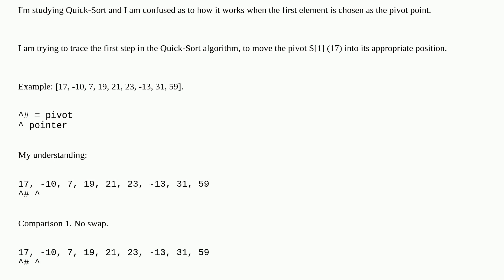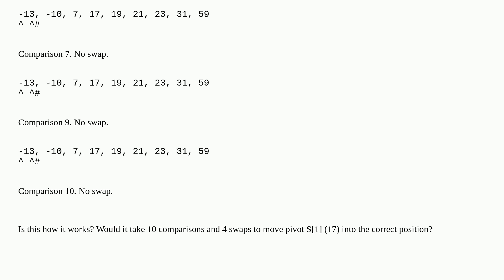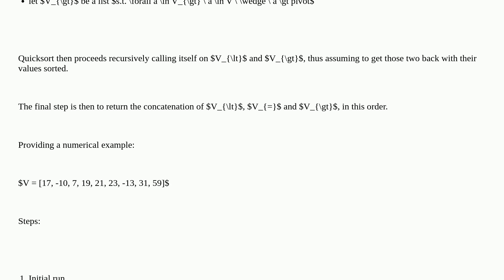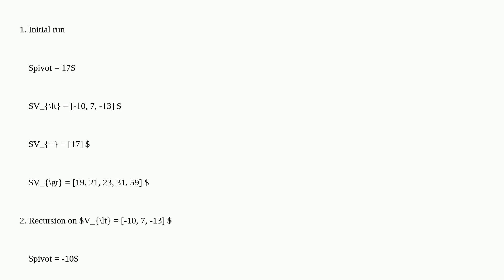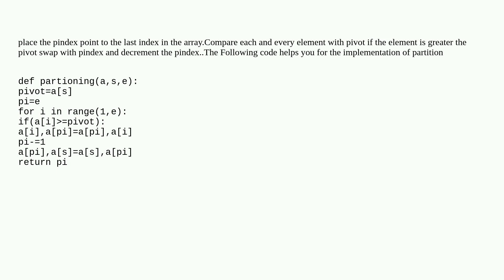Cs: Quick Sort with first element as pivot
Quick Sort with first element as pivot

A special thanks goes out to the awesome community

  quicksort algorithms sorting